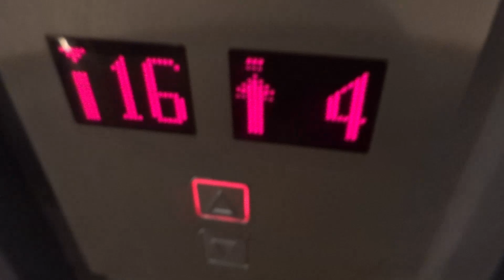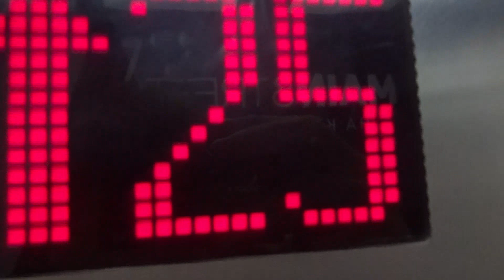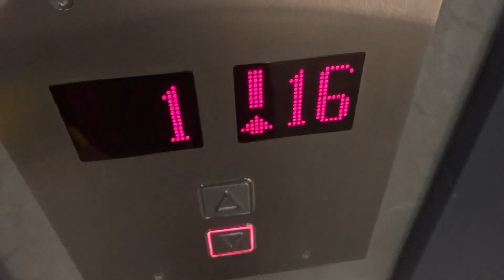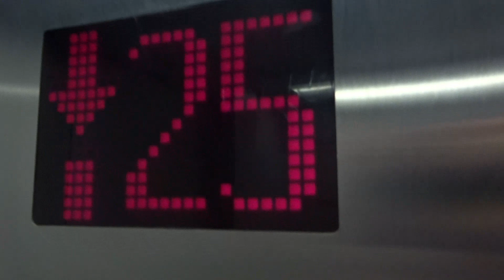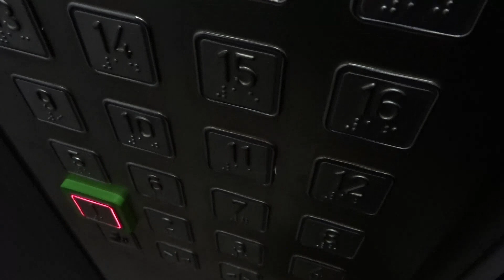ЛИФТЫ KLEMMAN (2015 Г.в ) Q=630 kg Q=1000 kg V=1,6m/s Г. Москва Россия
Г. Москва  улица Ивана Франко, 6 п-1
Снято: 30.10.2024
Этот Дом Занятый Консьержкой!
Сведение О Лифтах
Типы Лифтов: Пассажирские И Грузопассажирские

Марка Лифтов: KLEMMAN

Скорость V=1,6m/s